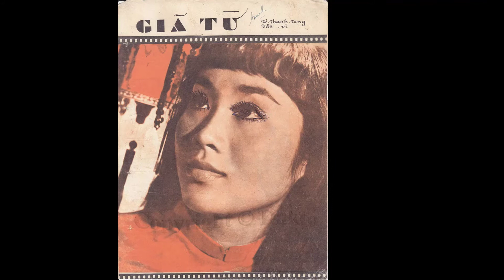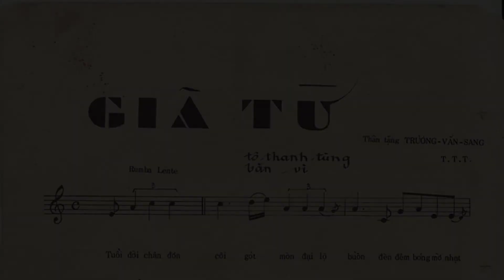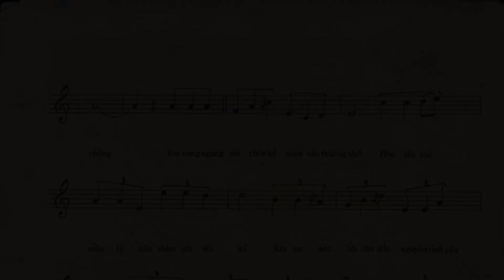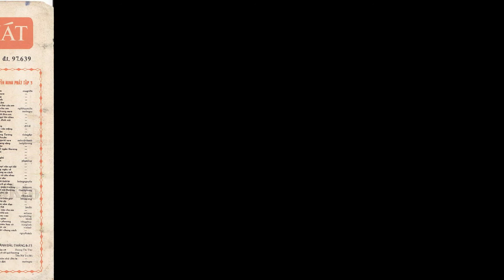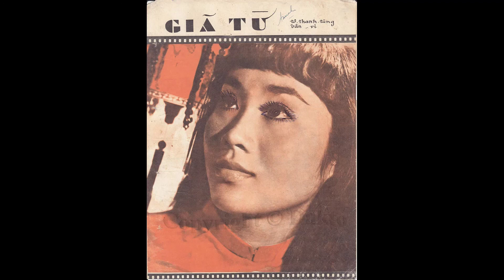Giã Từ (NS Tô Thanh Tùng) - Giọng ca Nguyễn Nhân - Karaoke Recorded 25/06/2016 | HQ Remastered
Giã Từ
Sáng tác: NS Tô Thanh Tùng
Giọng ca Nguyễn Nhân
Karaoke Recorded 25/06/2016 | HQ Remastered